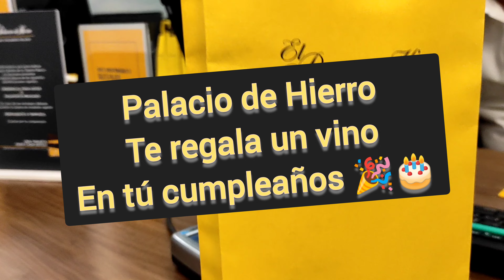No manches mira a donde fuí acompáñame ....